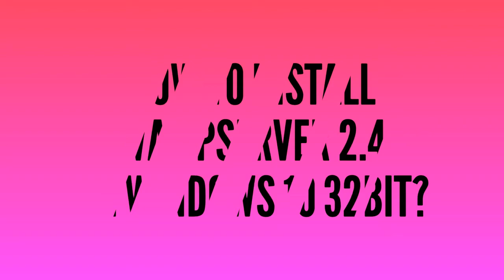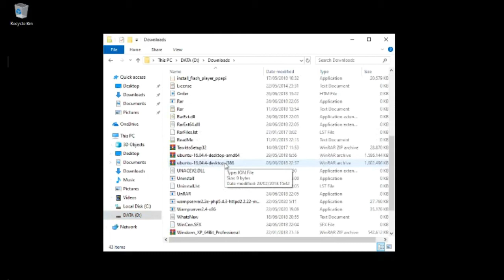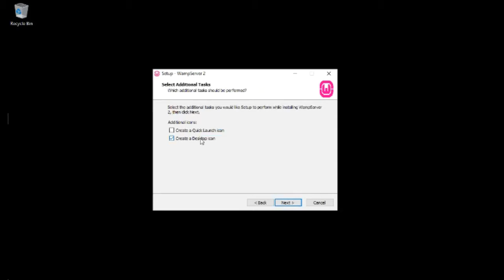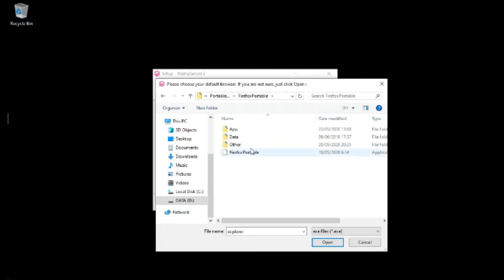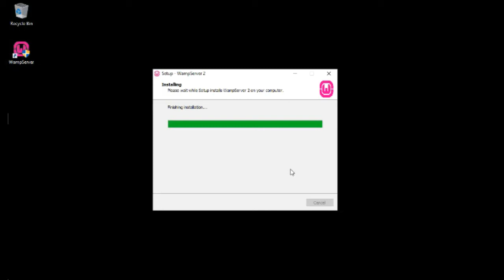Install WampServer on Windows 10 32Bits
WampServer 2.4  - Windows  32 Bits

Apache     : 2.4.4
MySQL      : 5.6.12
PHP          : 5.4.16
PHPMyAdmin : 4.0.4
SqlBuddy   : 1.3.3
XDebug     : 2.2.3

Fix error - Install:
Visual C++ Redistribuable Packages
Microsoft VC++ Packages x86 (32 bits)